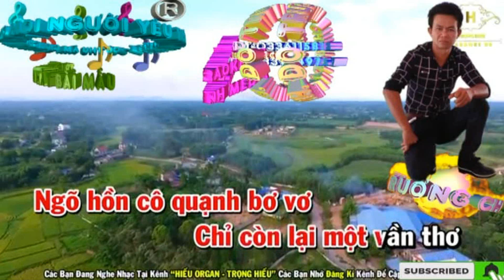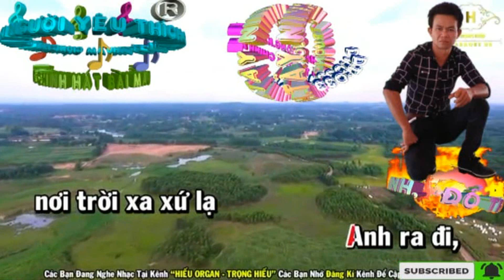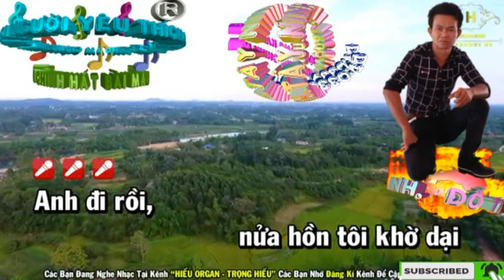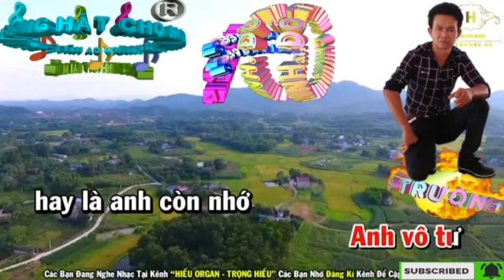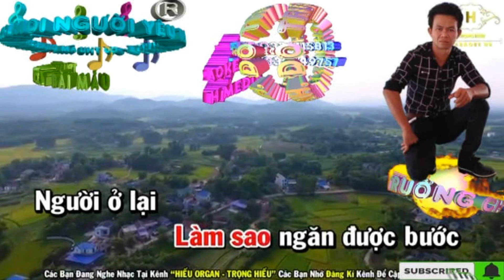Người Thương Kẻ Nhớ. (Karaoke Nhạc Sống Number One)